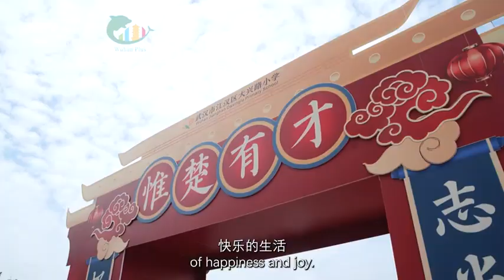The Yellow Crane Tower witnesses the growth of youth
The YellowCraneTower witnesses the growth of youth!

As one of Wuhan's most famous landmarks, it hosts a special graduation ceremony for primary school graduates every year, wishing them a promising future. Watch the video to experience this heartfelt ceremony.